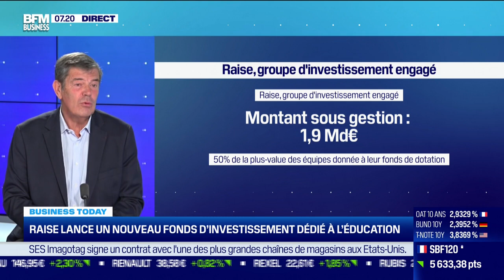Gonzague de Blignières (Raise) : Raise lance un nouveau fonds d'investissements dédié à l'éducation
Ce lundi 3 juillet, Gonzague de Blignières, cofondateur de Raise, a abordé le nouveau fonds d'investissement de Raise qui est dédié à l'éducation dans les quartiers difficiles, dans l'émission Good Morning Business, présentée par Laure Closier et Christophe Jakubyszyn. Good Morning Business est à voir ou écouter du lundi au vendredi sur BFM Business.